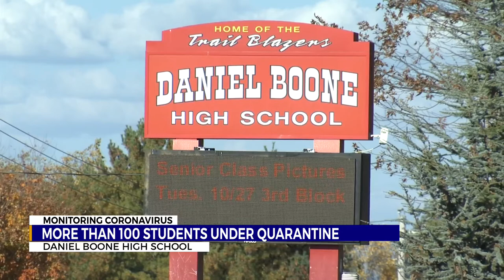128 students, 4 staff at Daniel Boone H.S. in quarantine, Musket Bowl still on according to school o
128 students, 4 staff at Daniel Boone H.S. in quarantine, Musket Bowl still on according to school officials